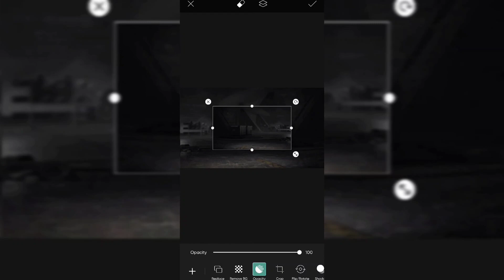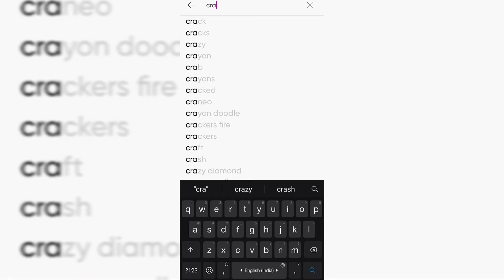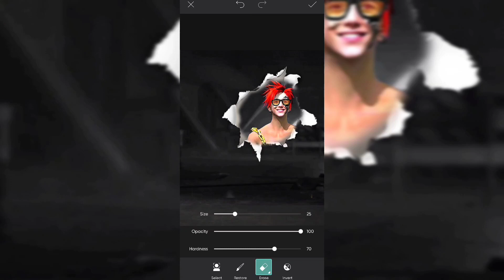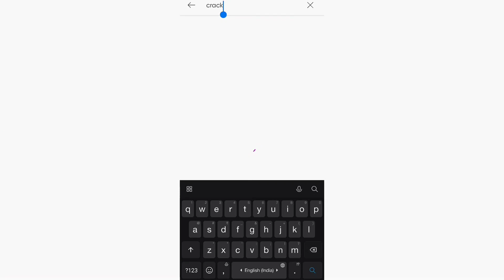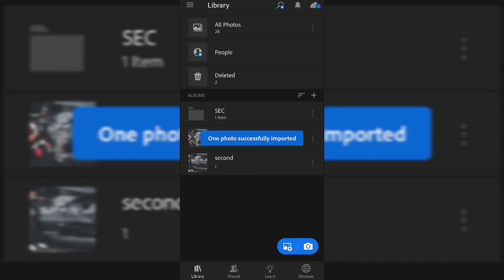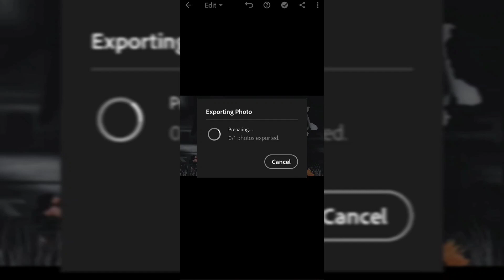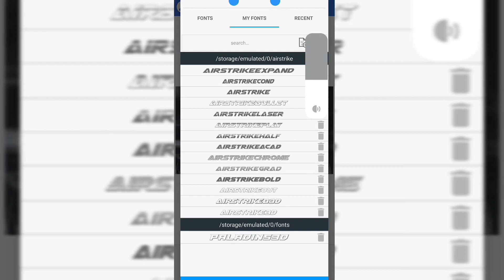How To Make Free Fire 4K Thumbnail Like @BPMISLIVE4Idiot | Free Fire Thumbnail Kaise Banaye On Android